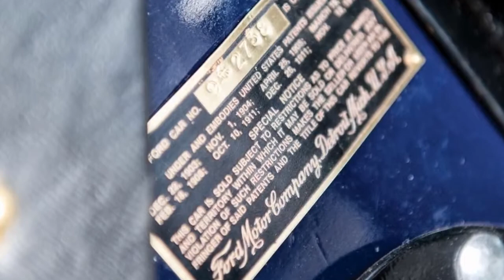1915 Ford Model T Coupelet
1915 Ford Model T Coupelet .